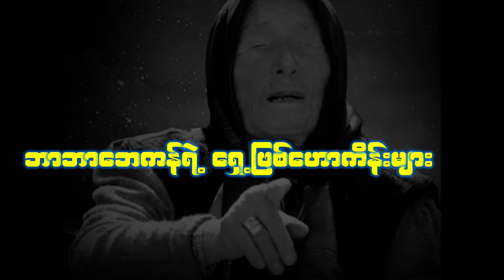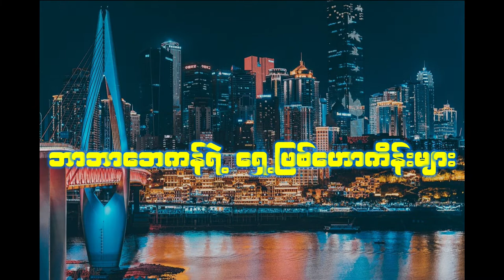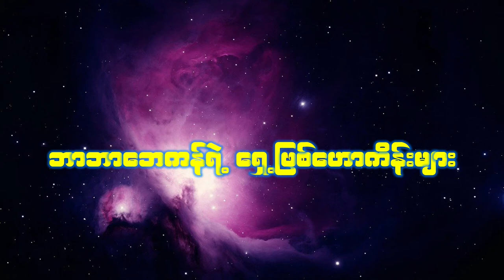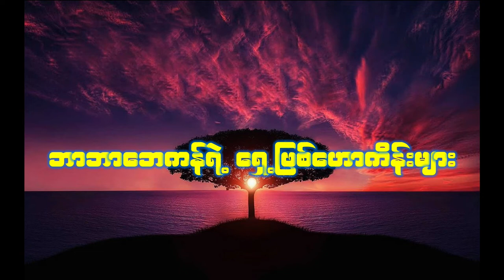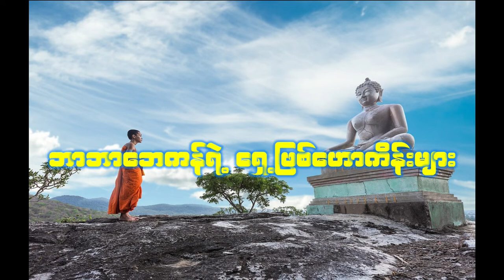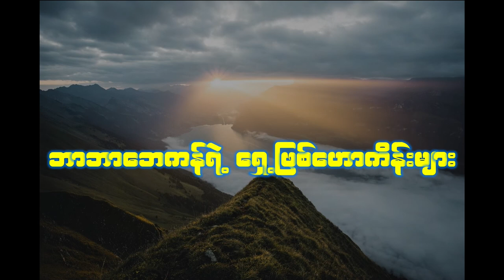အကြားအမြင်ဆရာမ ဘာဘာဘေကန်ဟောပြောခဲ့သော ထိတ်လန့်ဖွယ် ဟောကိန်းများ (Htoo San Htwe Lar)